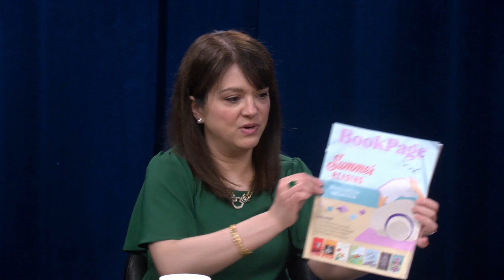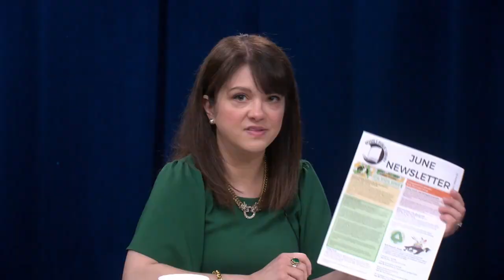Thriving Together (Episode 05)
`Thriving Together’ is a new weekly broadcast for people over 60 in and around Beverly, MA. A team of women explores various topics with guests and offers viewers ‘food for thought’ and reflection on the challenges and joys of aging.

In today's episode, Exploring our Library with host, Carole Rein and Allison Babin, Director of the Beverly Public Library.